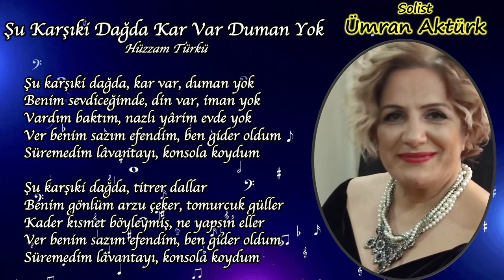ADD BORNOVA ŞUBESİ TSM KOROSU KONSERİ ÜMRAN AKTÜRK '' ŞU KARŞIKİ DAĞDA KAR VAR DUMAN YOK ''